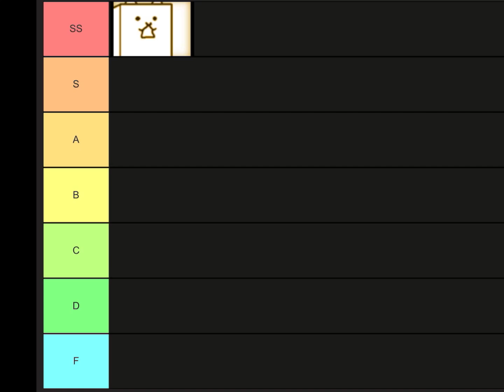Wall cat is F tier!(very offensive)